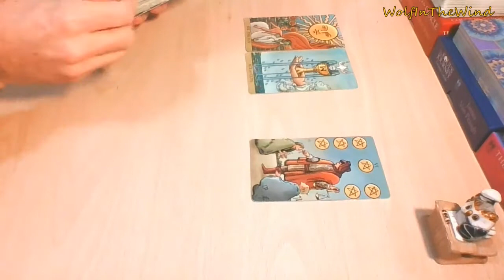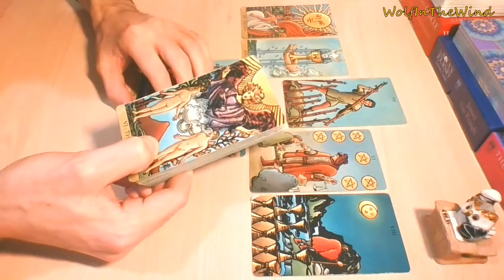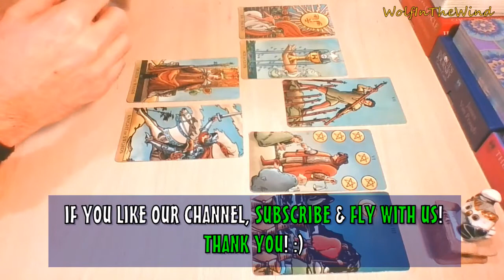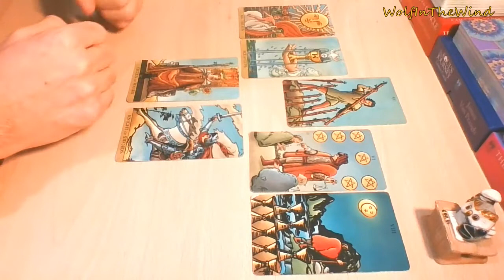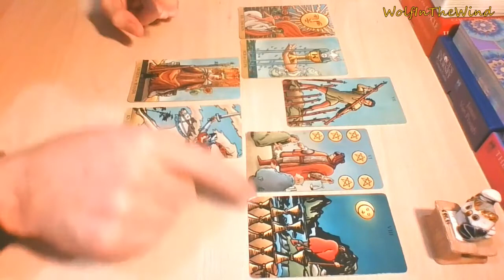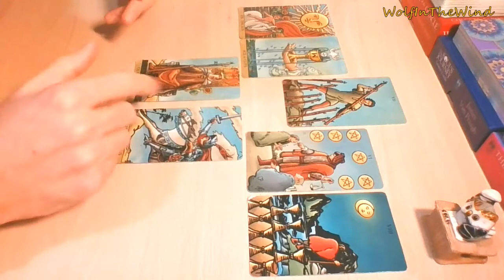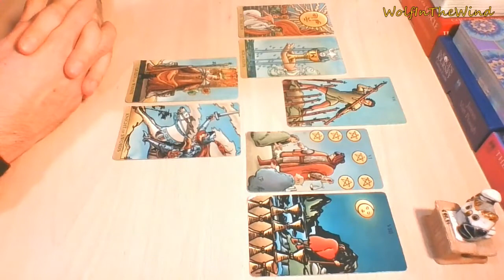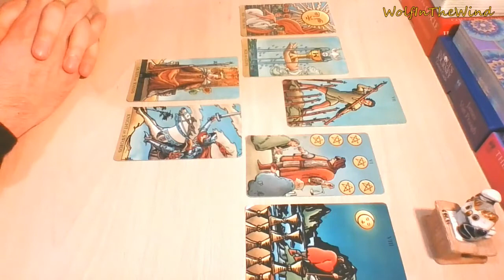SCORPIO February 2021 | Change of heart, change of mind | Love Tarot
This is a quick General Love Tarot Reading for Scorpio Sun, Moon, Rising & Venus. Whenever you watch this take what resonates, leave what doesn't.

-WITW